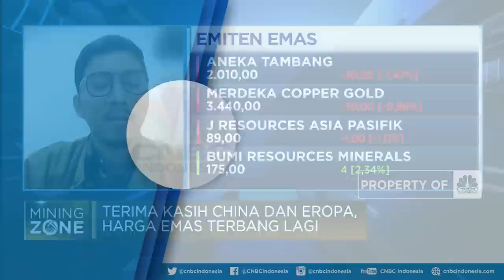Gara-Gara China dan AS, Harga Emas Terbang Lagi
Harga emas perlahan membaik setelah pelaku pasar semakin optimis Bank Sentral AS The Federal Reserve (The Fed) akan melunak. Harga emas juga menguat ditopang pernyataan Bank Sentral Eropa (ECB)  yang mengindikasikan akan mengakhiri kenaikan suku bunga serta pemulihan ekonomi China.

Menurut Analis Industri Bank Mandiri Ahmad Zuhdi, harga emas meningkat karena ketidakpastian gobal. Sementara Direktur BRMS Herwin Wahyu Hidayat mengatakan Bank sentral di beberapa negara mulai menumpuk emas sehingga harga emas meningkat. Selain itu, pemulihan ekonomi di China artinya buying powernya semakin besar.

Selengkapnya Saksikan selengkapnya dialog Maria Katharina dengan Direktur BRMS Herwin Wahyu Hidayat dan  Analis Industri Bank Mandiri Ahmad Zuhdi dalam segmen Market Focus di Program Closing Bell CNBC Indonesia, Rabu (02/08/2023).